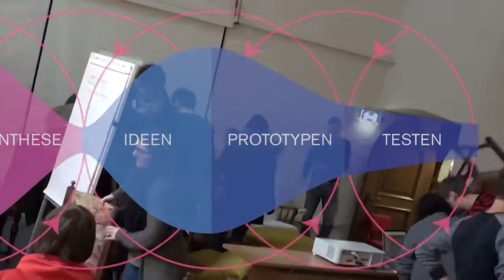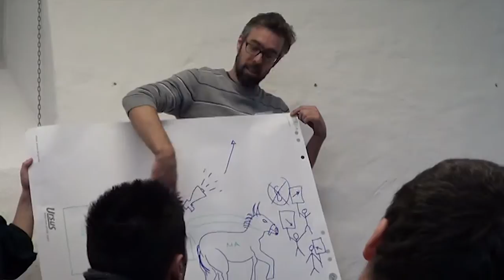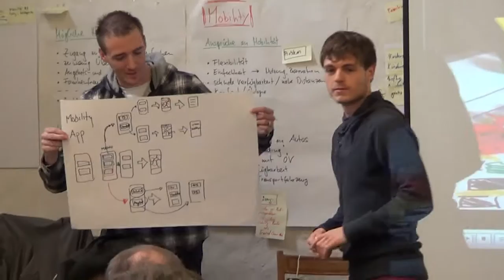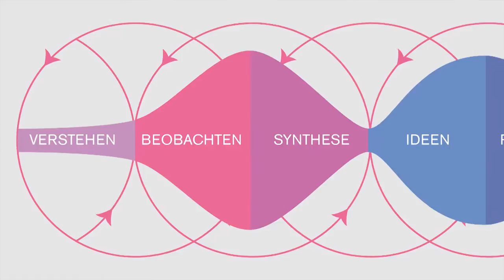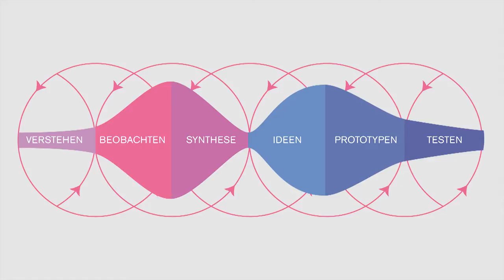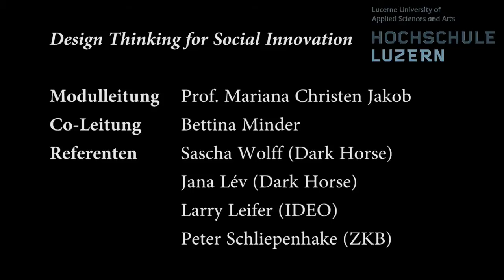Design Thinking for Social Innovation - HSLU Luzern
Design Thinking for Social Innovation

Im Februar 2013 wurde die interdisziplinäre Blockwoche Design Thinking for Social Innovation zum zweiten Mal an der Hochschule Luzern durchgeführt. 36 Studierende aus den verschiedenen Departemente haben mit den Praxispartnern IG Arbeit, Luzern 60plus, Migros Luzern und Mobility zusammengearbeitet und innovative Lösungen für verschiedene Problemstellungen entwickelt. Die Blockwoche wurde in einer leeren Kapelle in Luzern durchgeführt welche zuerst mit Möbeln aus dem Brockenhaus als Kreativraum eingerichtet wurde. Die Präsentationen am Ende der Woche waren in jeder Hinsicht überzeugend.